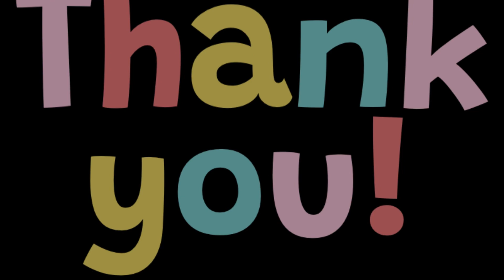July 3, 2023